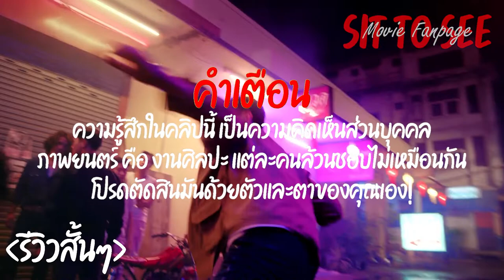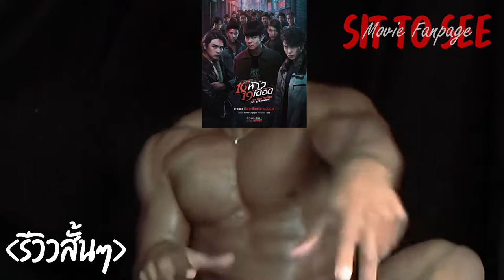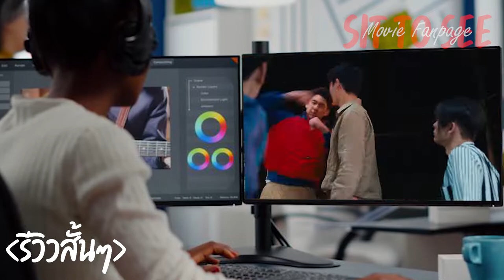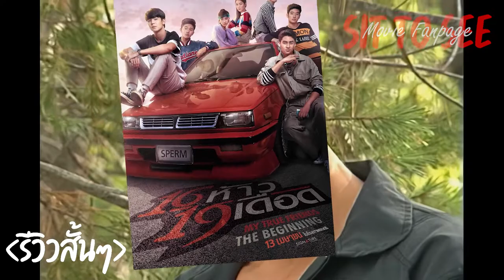16 ห้าว 19 เดือด | รีวิวสั้นๆ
16 ห้าว 19 เดือด | รีวิวสั้นๆ